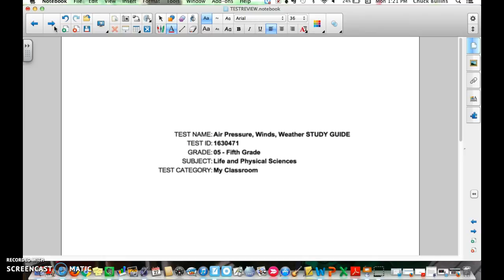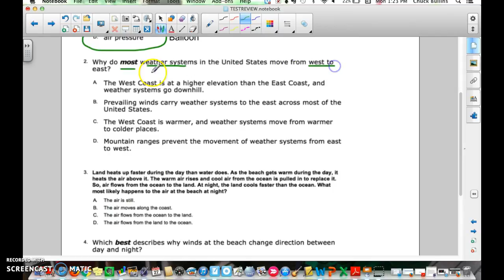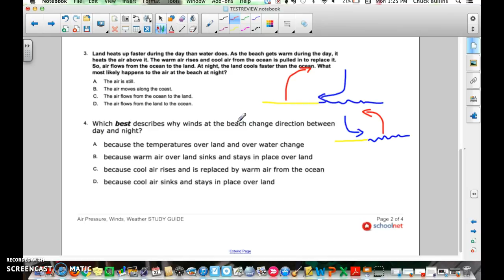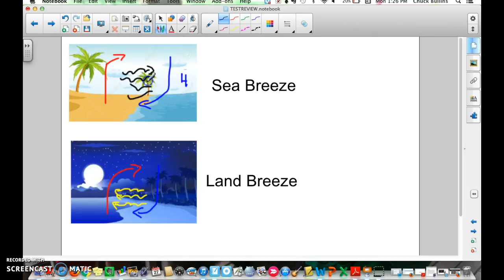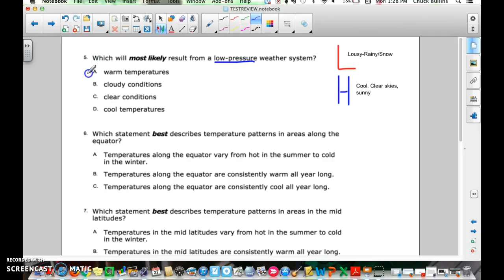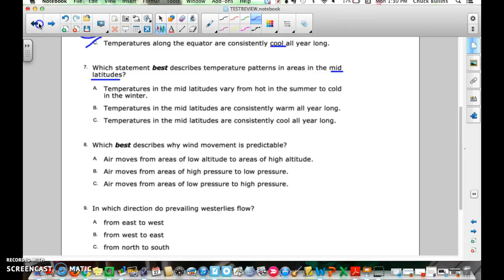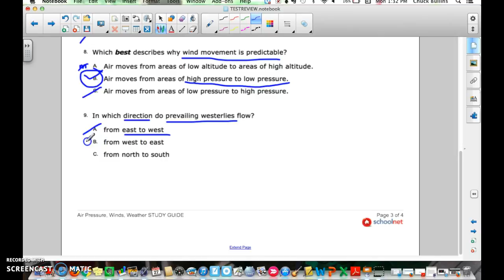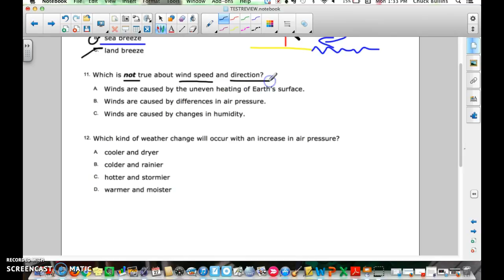Air Pressure/Winds Study Guide Pt 2